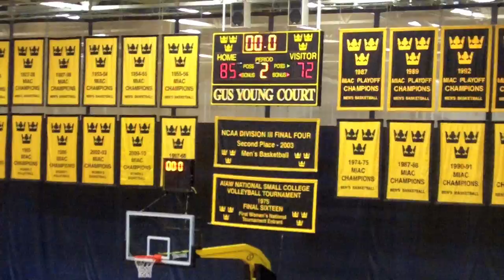Men's basketball vs Bethel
The Golden Gusties played host to the Bethel Knights on January 19th, 2011 on Gus Young Court in St. Peter, Minn. The Knights got off to an early lead, but a strong second half on both ends of the court proved to be too much for Bethel to overcome as Gustavus emerged victorious 85-72.